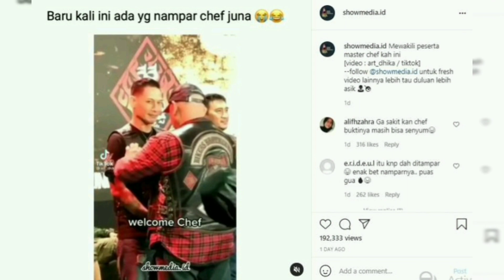Viral Chef Juna Ditampar Laki-laki, Ternyata Sosok Pelakunya Ini,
Ternyata pria yang menampar Chef Juna bukan Indro Warkop. Hal ini diklarifikasi oleh Indro secara langsung.

"Di situ semua orang bilang saya yang melantik sebetulnya salah. Memang seharusnya saya, tapi saya mewakilkan kepada Mas Wawul," ucap Indro Warkop dikutip dari @viral.super.